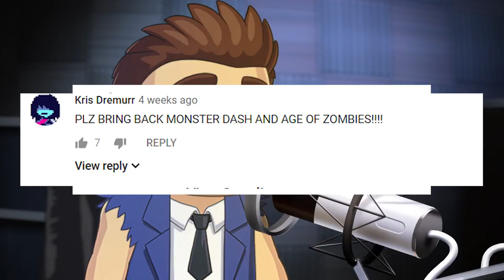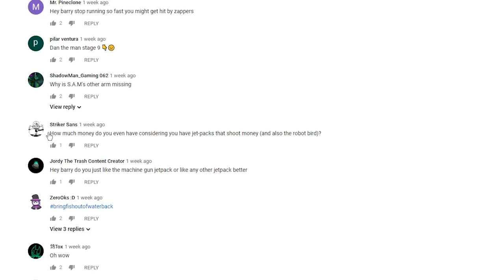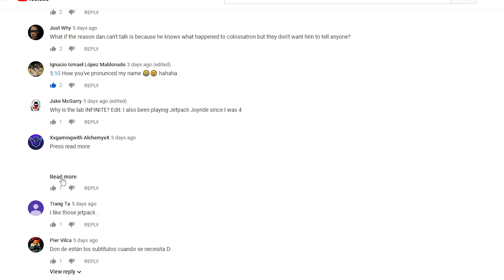Where are the old games? - Barry Vlog #11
This week I finally tackle the question everyone has been wanting an answer to, what are my fashion tips for 2019?